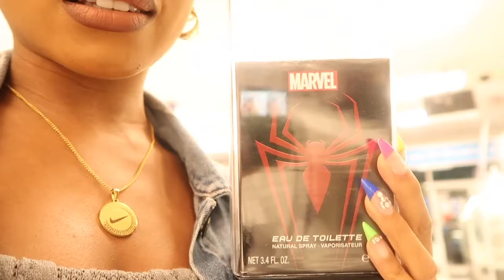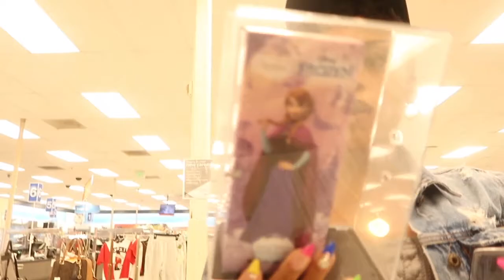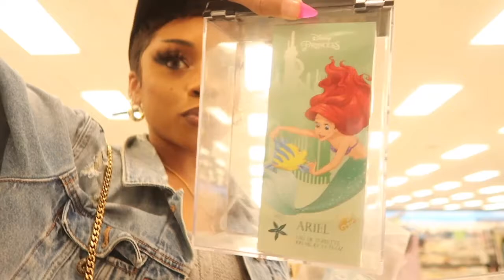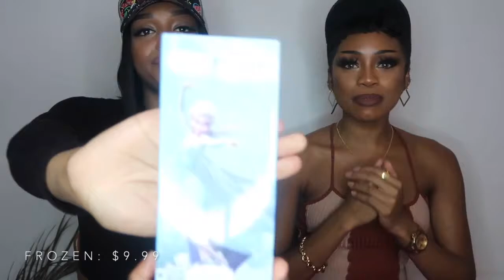Ross perfume haul pt.2 (Disney movie addition)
Hey guys! Me & Stassi are back again with pt.2 of our Ross perfume haul! This time Switched it up and reviewed perfumes with Disney movie titles. It was so interesting yet surprising!

Instagram: __brittd (2 underscores)(I have to correct it on my intro lol)
TikTok: __brittdanielle (2 underscores)
Vlog Camera: Cannon G7X
Location: Philadelphia